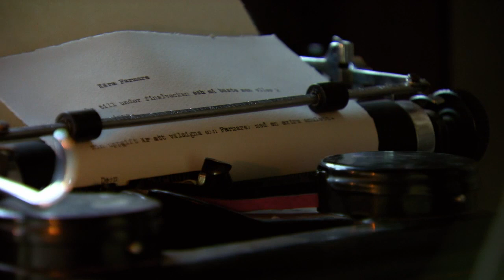Paolo Roberto berättar vem Inger Bermlid valt att ge en amulett - Farmen (TV4)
Farmen i TV4 från 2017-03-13: Under finalveckan utses ingen storbonde. Istället får Inger Bermlid beskydda en person med en amulett.